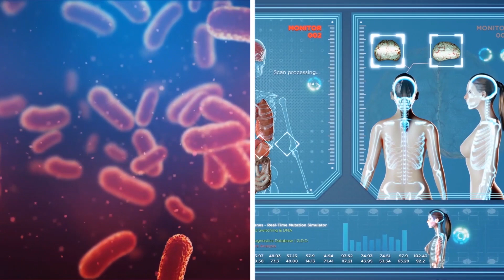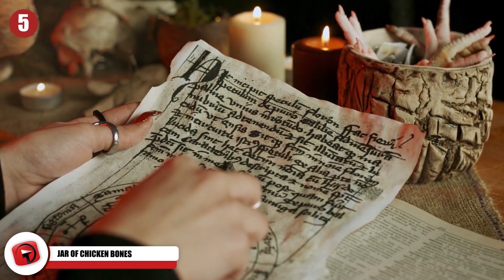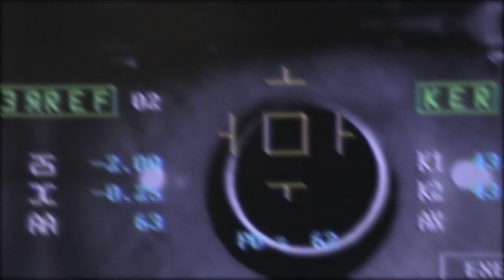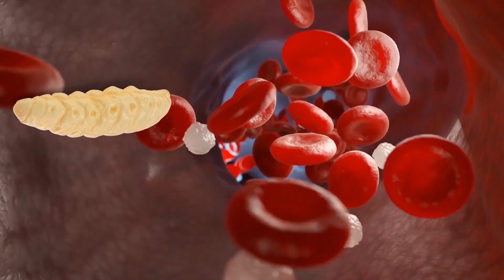10 Creepiest Discoveries In The World!